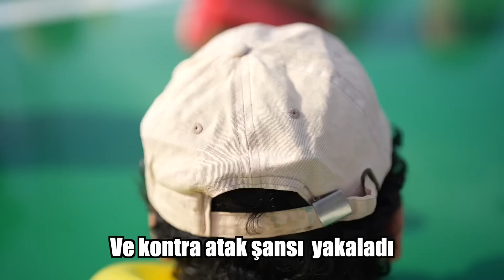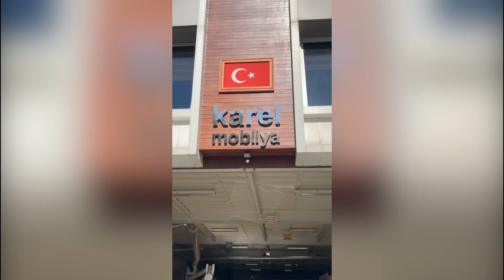ÜFLE GOL OLSUN!! (EFSANE OYUN)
ÜFLE GOL OLSUN!! (EFSANE OYUN) video sizlerle. Bugün Antalya Konyaaltı sahili kenarında Gerçek hayatta Futbol maçı yaptık. Özel olarak hazırladığım üflemeli futbol masası Kafa topu oyunu na çok benziyordu ve Sokakta para dağıtma konsepti ne bir yenisini daha eklendi. Çok eğlenceli bir o kadar da komik bir video oldu. İyi seyirler.